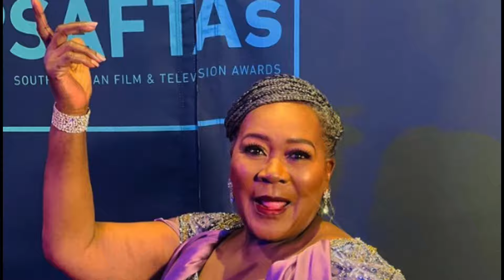Connie Chiume, Black Panther actress, Last Selfie before Death Goes Viral | RIP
Today, we pay tribute to the remarkable life and legacy of Connie Chiume, an esteemed actress whose influence stretched far beyond the borders of her native South Africa to touch the hearts of audiences around the world.

Connie Chiume, born in Welkom, South Africa, started her journey in the arts with aspirations that led her to become one of the most revered figures in the film industry. Her career, marked by a deep commitment to her craft, saw her take on roles that celebrated and brought African narratives to the forefront of global cinema.

Among her many roles, she is perhaps best known internationally for her portrayal of the Mining Tribe Elder in the blockbuster Marvel series "Black Panther." This role brought her critical acclaim and showcased her ability to embody complex characters with grace and strength. However, her impact extended beyond this role, influencing a generation of filmmakers and actors with her dedication to authenticity and representation.

Connie's influence was not confined to the sets of Hollywood. Back home in South Africa, she was a pillar in the acting community, revered not just for her performances but also for her willingness to mentor young actors. She believed strongly in the power of art to transform societies and often participated in community theater projects, where she worked to nurture talent and foster a love for the arts among the youth.

Her passing marks the end of an era but also serves as a celebration of a life well-lived. Connie's contributions to the arts have paved the way for future generations to follow in her footsteps, and her legacy will undoubtedly continue to inspire.

As we reflect on her life, let us remember the lessons she taught through her actions both on and off the screen—of resilience, passion, and the enduring power of storytelling. Her life reminds us of the impact one individual can have in changing the narrative and leaving a mark that transcends time and geography.

Thank you for joining us today as we honored the memory of Connie Chiume. Please share your thoughts and memories in the comments below. How did Connie’s work inspire you? What performances of hers stood out to you the most? Your stories and reflections are what keep her legacy alive.